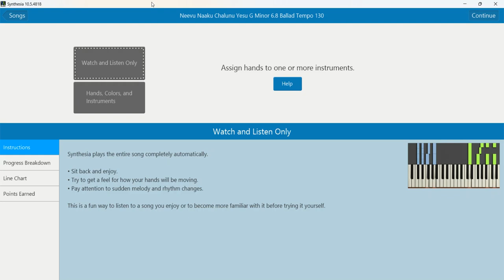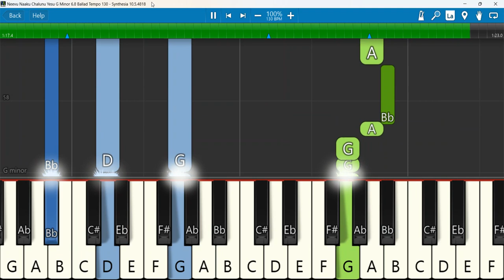Neevu Naaku Chalunu Yesu G Minor 6 8 Ballad Tempo 130